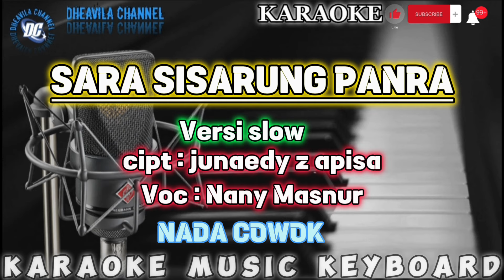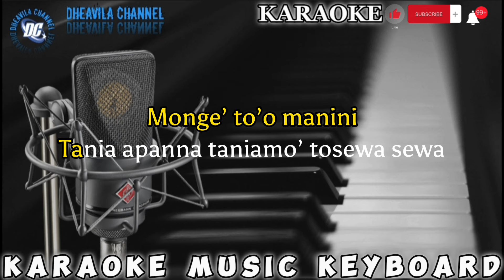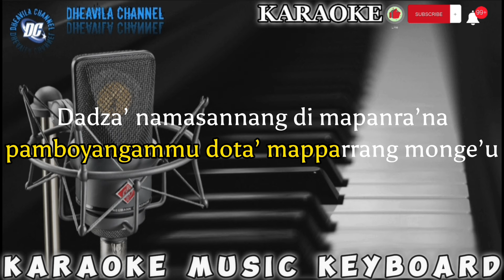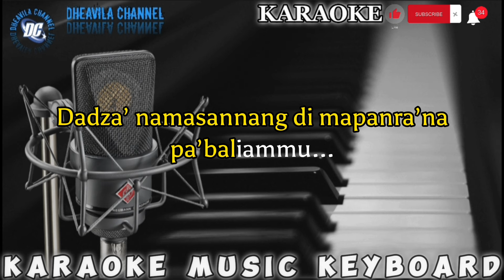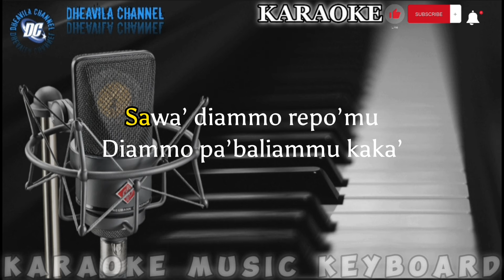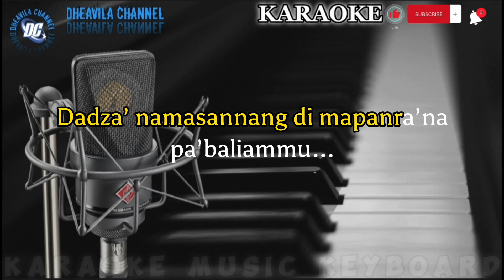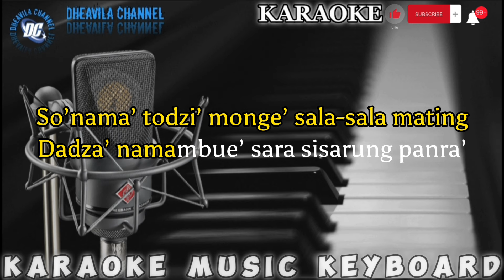SARA SISARUNG PANRA-NANI MASNUR | KARAOKE VERSI SLOW NADA COWOK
Sara sisarung panra slow karaoke lirik